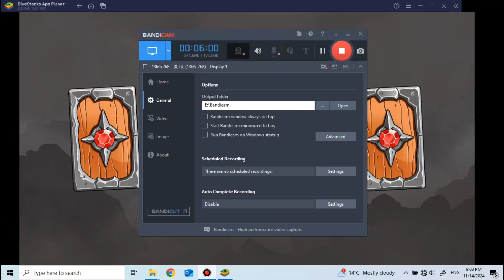The Archers 2 Final Bosses - [New Update Gameplay 2024]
The Archers 2 is a timekiller based on stick man ragdoll physics.

The Archers 2 – the best among casual games. The time to show off your casual game skills has come! Play as the legendary stick man bow master. Defend your casual game hero and destroy stick man enemies with your bow until they destroy you. If you are a fan of archery games, then this casual game is definitely for you. Choose your hero from the list of stick man warriors and defend your honor in our casual game!

Features:
👍 Simple and intuitive controls. Tap on the screen and pull to charge the bow with an arrow. Choose strength and angle of attack!
🏹 You have not seen such a realistic rag-doll physics and animation before!
🎯 The Archers 2 is a 2D casual game with many levels, a great number of challenging bosses and its own unique features in bow mastery!